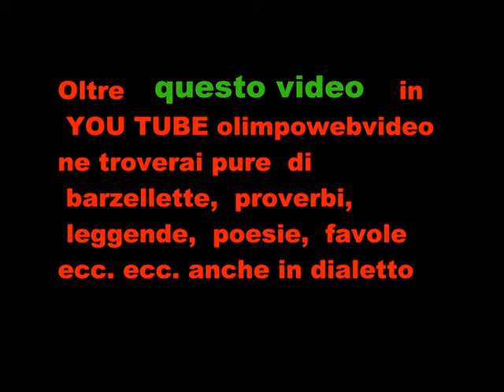HEIDEVOLK FOSCH FEST 2011 bill definitivo FILE 446 3° VIDEO.wmv